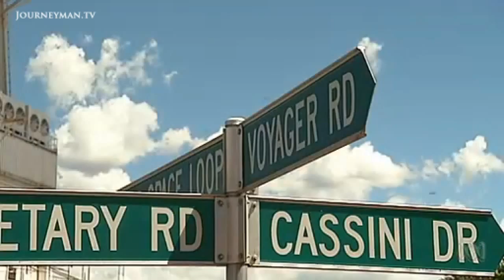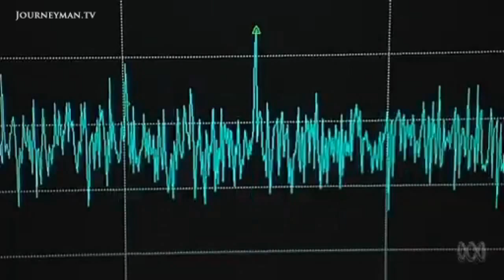Humanity's Furthest Outpost: Voyager Leaves The Solar System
Catalyst: Voyager - Tracing the epic space exploration quest of NASA's Voyager mission.

As part of NASA’s Voyager mission, Voyager 1 has been hurtling away from the Earth for over 37 years at a speed of 16km per second. At around 12 billion miles away from the Earth, it is the farthest manmade object from our planet. After providing us with photographs of the distant planets and moons of the Solar System, the probe is now heading into a new phase of its epic voyage, as scientists back on Earth are receiving signals that Voyager 1 has begun to leave the Solar System’s heliosphere, and enter the harsh conditions of interstellar space. Dr Graham Phillips tells the incredible story of deep space exploration, and is witness to an incoming message from one of the probes themselves.